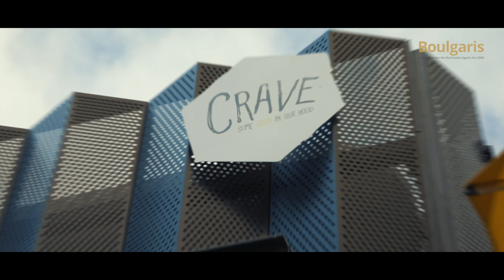2A Oxton Road Sandringham Auckland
Bring your check list to this stunning home and you just won't want to leave! Positioned on a fabulous tree-lined street in sought after pocket of Sandringham, this impeccably renovated one level bungalow has modern elements blended with timeless traditions.

The modern kitchen and open plan living & dining area with high stud connects perfectly to the fully fenced back yard creating excellent indoor – outdoor flow. Along with the super-sized master suite, the living area opens out through bifold doors to large north facing entertainer's deck & flat lawn for the kids to play safely under your watchful eye.

Three double bedrooms (master ensuited) and family bathroom provides adequate space for families of all ages and stages.

Those looking to secure great schooling will appreciate the zonings here for Edendale Primary, Balmoral Intermediate, Auckland Girls and Mt Albert Grammars.

Get your weekends back - no more open homes - no renovations required - just move in and enjoy – you won’t need to do a thing to this fabulous home, all the hard work has been done for you!